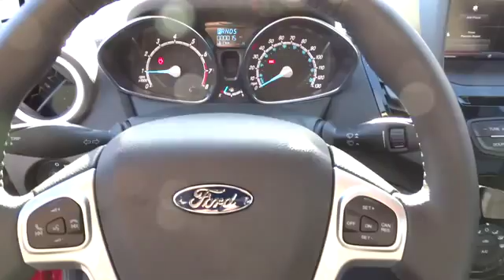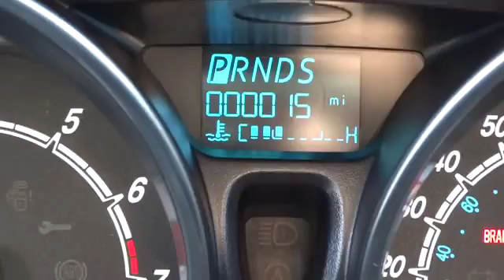2014 FORD FIESTA Redding, Eureka, Red Bluff, Northern California, Sacramento, CA 14F132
2014 FORD FIESTA SE - Stock#: 14F132 - VIN#: 3FADP4EJ1EM160484